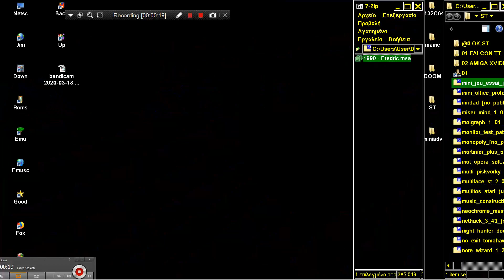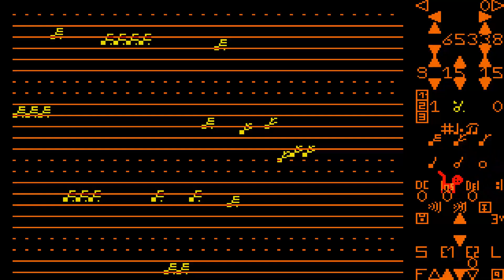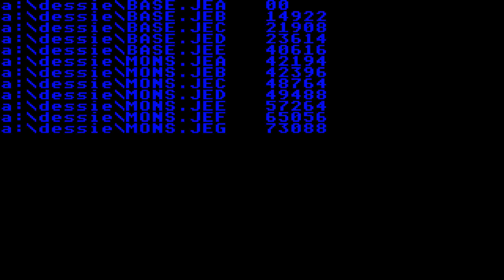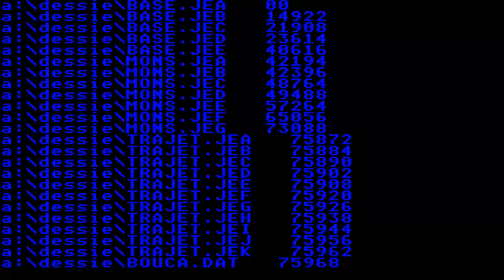ATARI ST Mini Jeu Essai Jeu No Publisher 1990 Fredric Ourgaud 1990 GAMES & DEMOS COLLECTION msa